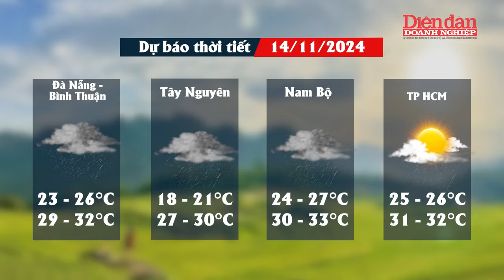Thời tiết ngày 14-11: Bắc Bộ nắng hanh, bão số 8 suy yếu Miền Trung giảm mưa | Tin tức 24h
DĐDN |  Thời tiết ngày 14-11: Bắc Bộ nắng hanh, bão số 8 suy yếu Miền Trung giảm mưa
Theo Trung tâm Dự báo khí tượng thủy văn Quốc gia, ngày 14-11, các tỉnh Thừa Thiên Huế đến Bình Định và Gia Lai có mưa phổ biến từ 10-20 mm, có nơi trên 40 mm. Nguy cơ xảy ra lũ quét trên các sông, suối nhỏ, sạt lở đất. Hồi 4 giờ ngày 14-11, vị trí tâm bão số 8 Toriji ở vào khoảng 20,6 độ Vĩ Bắc; 114,1 độ Kinh Đông, trên vùng biển phía Đông Bắc của khu vực Bắc Biển Đông. Sức gió mạnh nhất vùng gần tâm bão mạnh cấp 8, giật cấp 10. Di chuyển theo hướng Tây Tây Bắc, tốc độ 10-15km/giờ, cường độ suy yếu dần.
Khu vực Bắc Bộ, Bắc Trung Bộ sáng sớm trời lạnh, có nơi có sương mù nhẹ, ngày nắng. Khu vực Quảng Nam đến Phú Yên, Bắc Tây Nguyên chiều, đêm mưa vừa, mưa to, có nơi mưa rất to; ngày mưa dông rải rác.

Mời quý vị và các bạn xem thêm:
👍Tạp chí Diễn đàn Doanh nghiệp